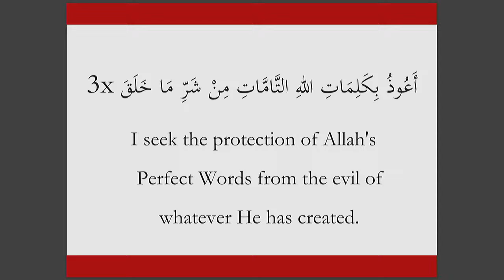Rise & Reflect with Mufti Minhajuddin Ahmed Ep. 2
Jazakullahu Khairan for watching this video. Please Share and Like If You Enjoyed!